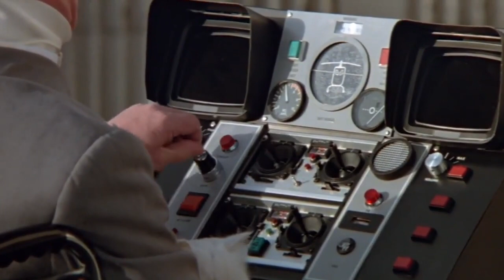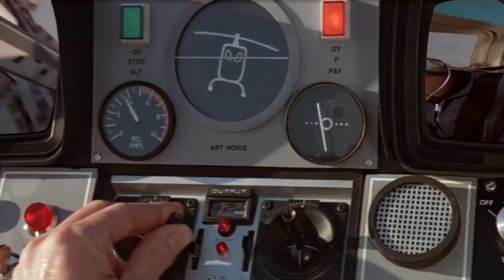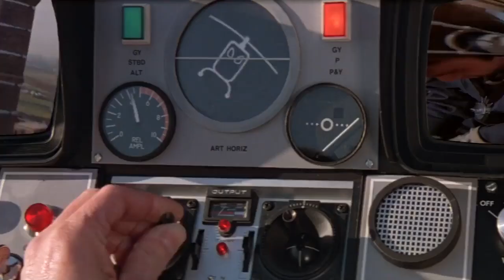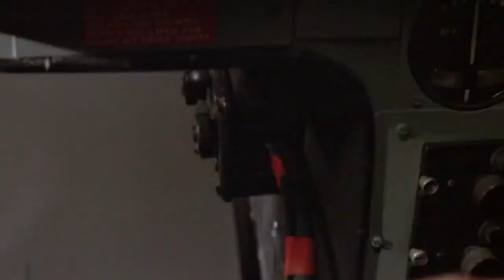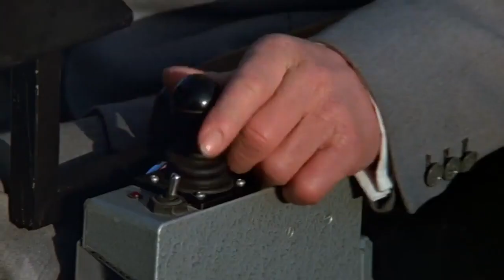Chopper Fight Scene